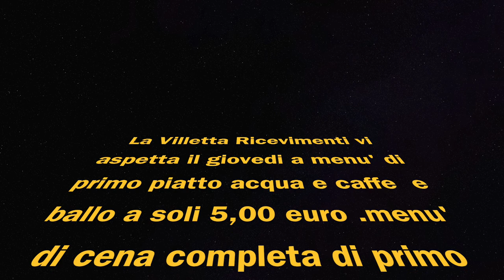BALLO ITALIA TV ALLA VILLETTA RICEVIMENTI DI MARCELLINA (RM) CON BAILANDO CON NOI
ALEX CILLI CON BAILANDO CON NOI DA BALLO ITALIA TV NELLA RINOMATA VILLETTA RICEVIMENTI DI MARCELLINA UNA GARANZIA DI DIVERTIMENTO E BUONA CUCINA !!